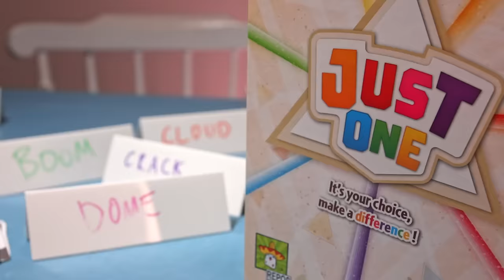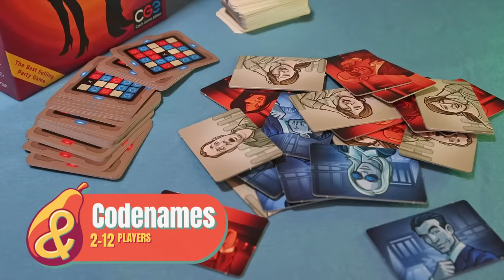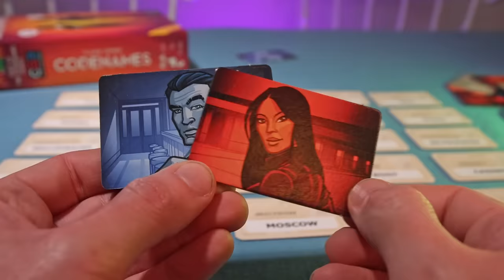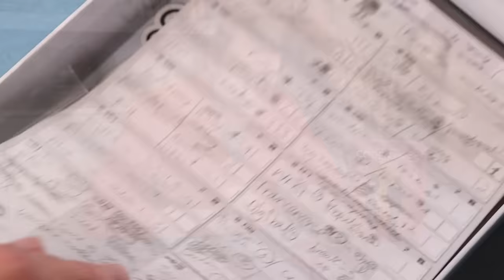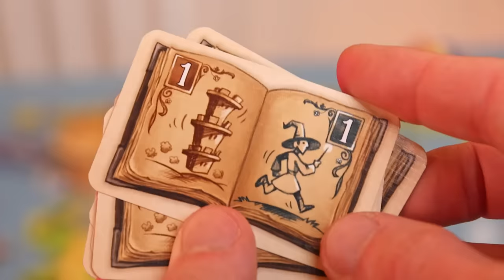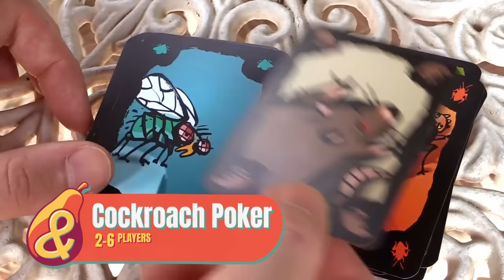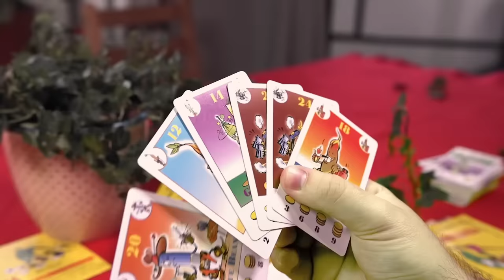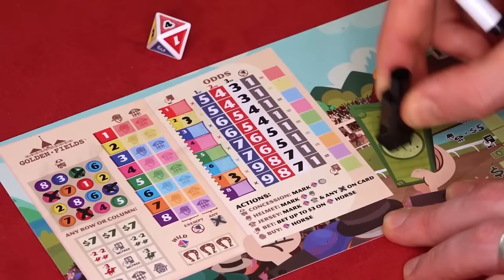10 Games to Play with Your Family!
0:00 - What are we doing here Matt?

1:07 - Cooperative Games

1:08 - Just One

2:19 - So Clover!

4:20 - Team Games

4:23 - Codenames

7:04 - Decrypto

8:05 - Big Box O' Board Game

8:19 - Quacks of Quedlinburg

9:13 - Wandering Towers

11:16 - Potential to be Mean Games

11:31 - Cockroach Poker

12:53 - Bohnanza

14:12 - Raucous Games

14:19 - Wits & Wagers

15:35 - Long Shot: The Dice Game

17:11 - More please?